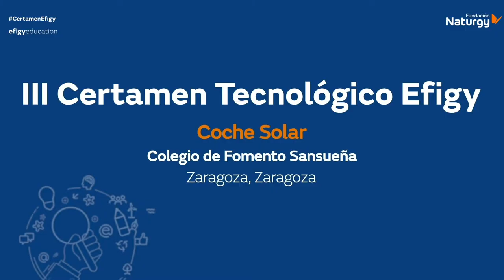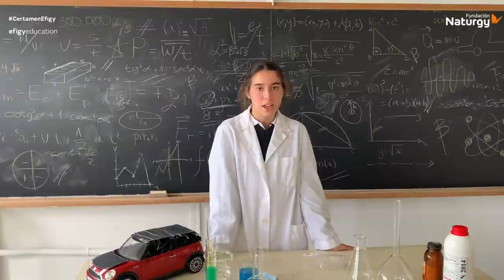Resumen de la gala final del III Certamen Tecnológico Efigy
Revive los mejores momentos de la gala final de la 3ª edición del CertamenEfigy de Fundación Naturgy, celebrada el pasado 12 de mayo de 2021. La iniciativa, dirigida a alumnos de 3º y 4º curso de Educación Secundaria Obligatoria de todo el territorio español, tiene como objetivo la promoción de los valores de la eficiencia energética y el fomento de las vocaciones tecnológicas, desde edades tempranas.